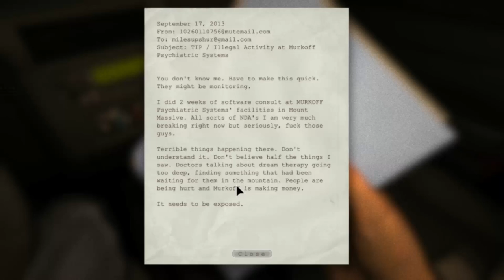Let's play Outlast: The Life Of A BBC Reporter (Halloween Special)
Happy Halloween everybody and welcome to my one off Let's play of Outlast were the BBC News Reporter/ Vlogger Miles investigating the Mount Massive Asylum were everyone is dead, dying or rude.